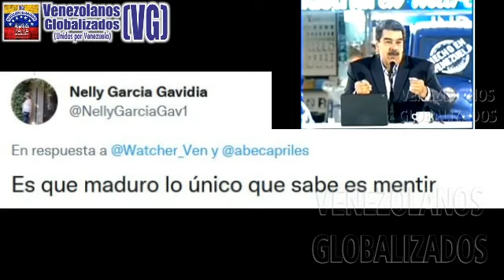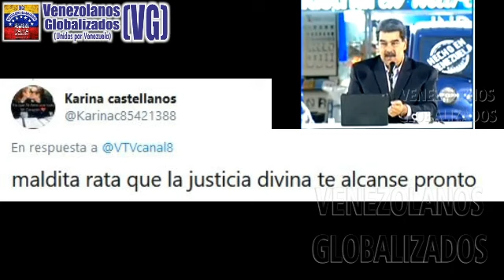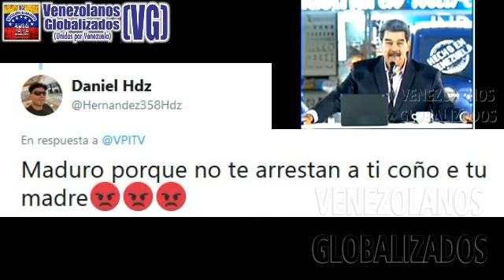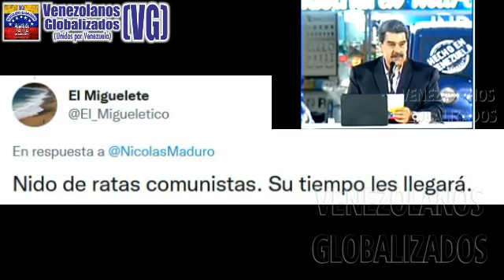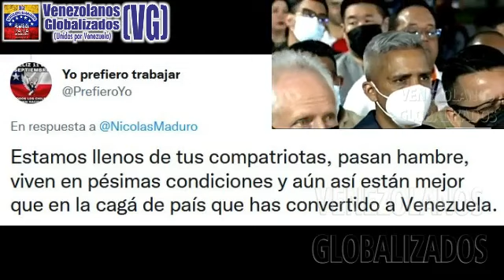¡CΑDΑ DÍA PΕΟR! - ¡CUÁΝΤΑ ΙGΝΟRΑΝCΙΑ Y ΕSΤUΡΙDΕZ! - ¡SΑQUΕΝ SUS ΡRΟΡIΑS CΟΝCLUSIΟΝΕS!